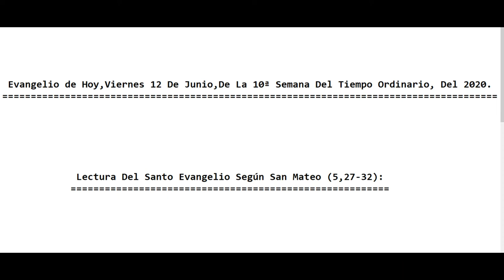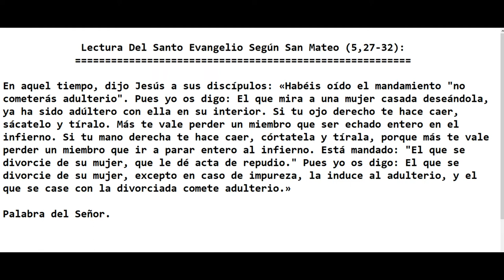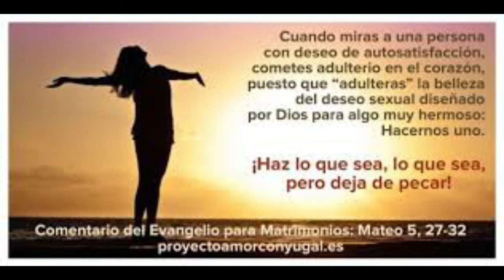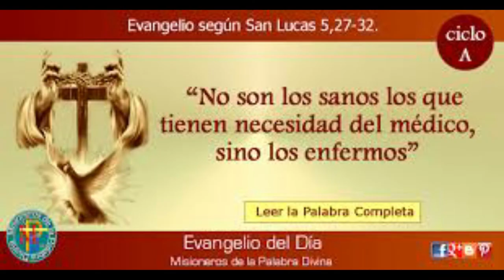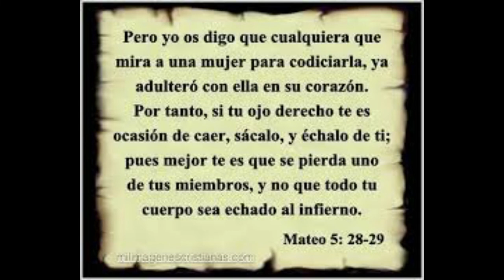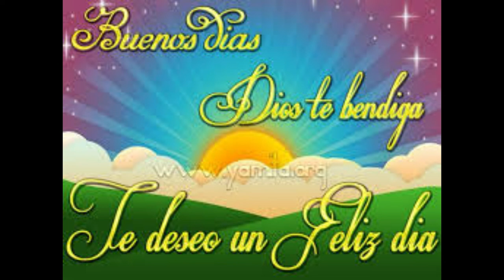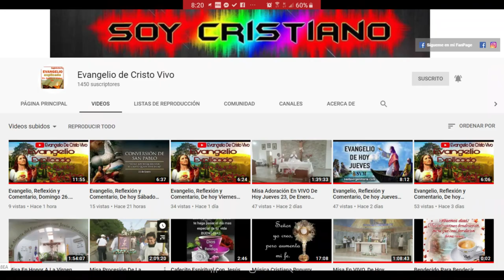Evangelio De hoy, Viernes 12 De Junio, 10ª Semana Tiempo Ordinario, 2020 P. Alberto Dominguez(C.P).